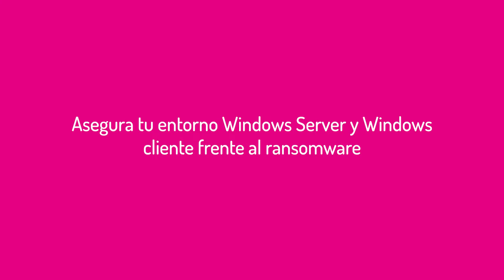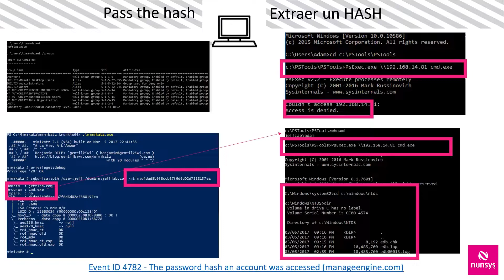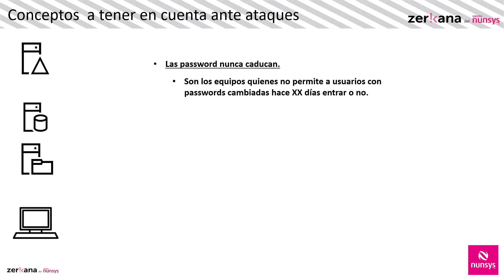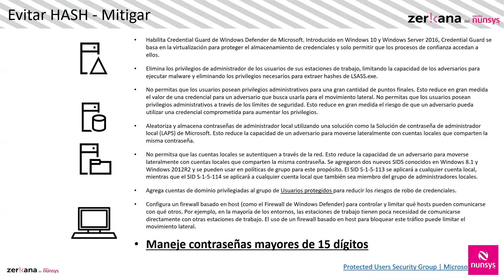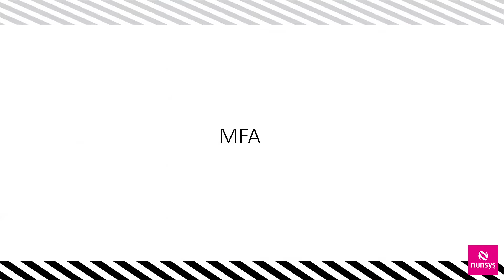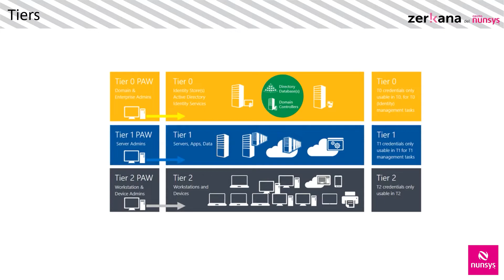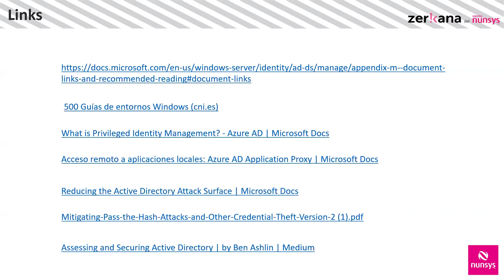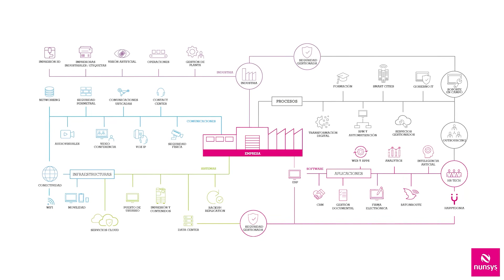Webinar Asegura tu entorno Windows Server y Windows cliente frente al ransomware